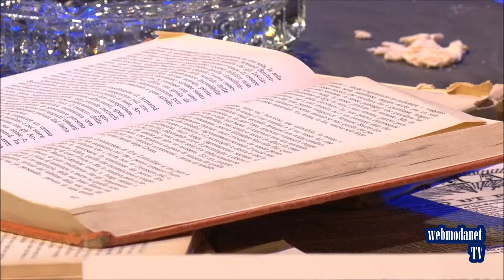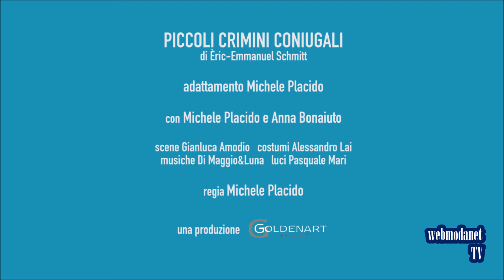PICCOLI CRIMINI CONIUGALI con Michele Placido e Anna Bonaiuto al Teatro Manzoni a Milano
posizionare1080FHD
Sull’altalena del matrimonio fra impercettibili slittamenti del cuore e tradimenti conclamati si consuma la vita dei due protagonisti in PICCOLI CRIMINI CONIUGALI
Un piccolo incidente domestico, in cui Gilles, pur mantenendo intatte le proprie facoltà intellettuali, perde completamente la memoria, diventa la causa scatenante di un sottile e distruttivo gioco al massacro. I tentativi di Lisa di aiutare il compagno a riappropriarsi della sua identità e del loro vissuto comune diventano un percorso bizzarro, divertente e doloroso, che conferma il sospetto di molti che anche la coppia più affiatata non è che una coppia di estranei.
Dalla platea
Le dinamiche alla base dell'intreccio amoroso, segreti da nascondere e il lento dipanarsi di rivelazioni di uno, sono la spiegazione dell'altro, che accompagna ad un finale ambiguo, in cui si specchiano i due lati della stessa medaglia: psicologici crimini amorosi con punte d'angoscia e inquietudine.
Concentrando l'insieme del racconto, quasi un “monologo a due” sul semplice confronto tra giusto e sbagliato, risulta teatralizzato e recitato senza interpretazione. La caratterizzazione introspettiva delle figure coinvolte, trovano poi in questo, assenza di istinti più granitici nonostante l'adeguata partecipazione da parte dell'ottima regia. Per chi si aspettava altro tipo d'operazione, di transitare la realtà in emozione, si riflette su una storia, tutto sommato debole.

Michele Placido e Anna Bonaiuto in
PICCOLI CRIMINI CONIUGALI
di ÉRIC-EMMANUEL SCHMITT
scene Gianluca Amodio
luci Pasquale Mari
costumi Alessandro Lai
musiche Mauro Di Maggio & Luna Vincenti
adattamento e regiav Michele Placido
Teatro Manzoni Milano
Dal 28 Marzo al 14 Aprile 2019
Via Manzoni, 42 - Milano
Per informazioni: